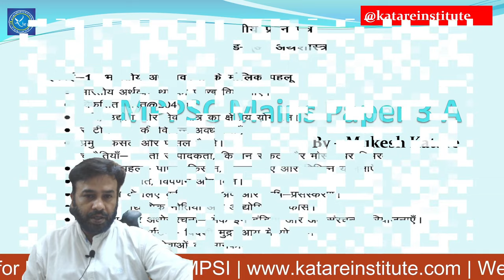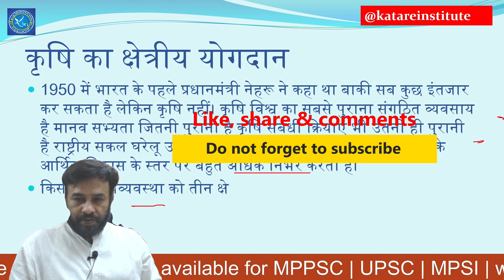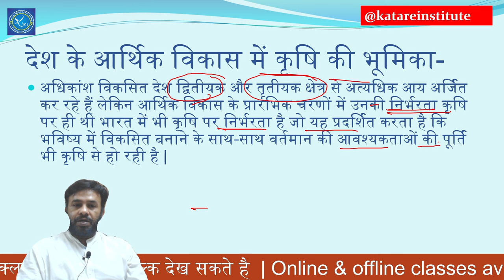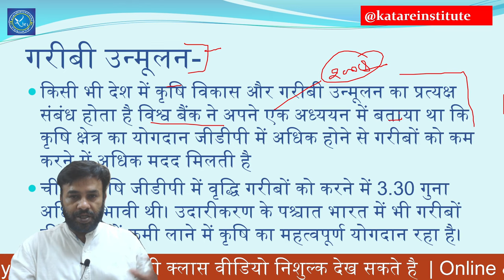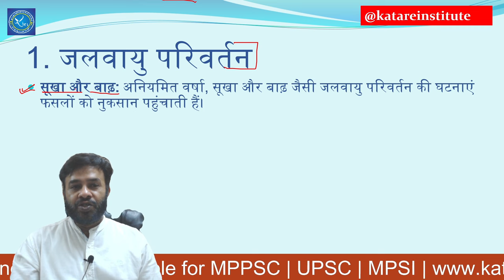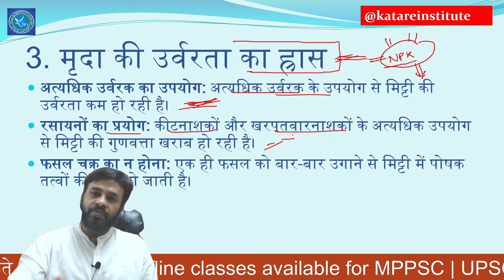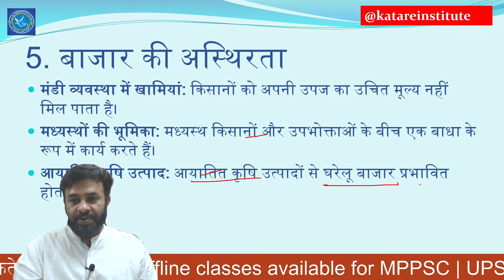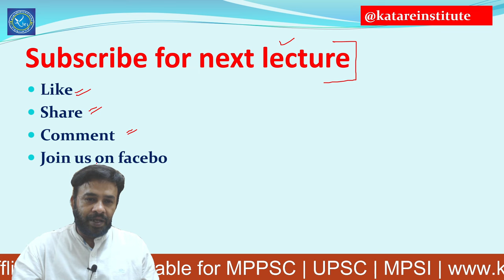MPPSC Mains live classes | कृषि का क्षेत्रीय योगदान | Unit-1 Paper 3A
| this class Equally useful in main examination as well as preliminary examination. In this, Paper 3a of the main examination will be completely covered. notes are also available in PDF and hard copy, for this you can contact the This class will be taught by Mukesh Katare sir, who has 13 years of teaching experience. mukesh katare sir has also been a unacademy plus educator for 3 years. Are you preparing for the prestigious Madhya Pradesh Public Service Commission (MPPSC) Mains examination? Look no further! This channel is dedicated to providing you with comprehensive and reliable solutions for MPPSC Mains . Happy learning! We hope to see you soon on our live stream! MPPSC Pre Test 2024 MPPSC Mock Test, MPPSC Live Test, MPPSC Previous Year Papers Answer writing & Mains test series analysis Economics for IAS, PSC Case study Geography MPPSC Pre new syllabus MPPSC Mains new syllabus Paper 2A MPPSC Mains all Ecology & environment General Science Geography Pre new syllabus Unit-1 History Pre by Shailbala Sports GK motivation & strategy interview Ethics Economics History New syllabus History